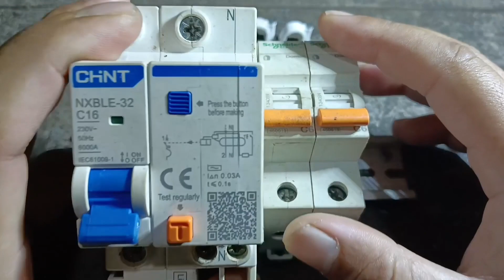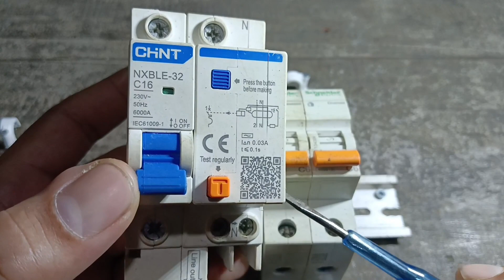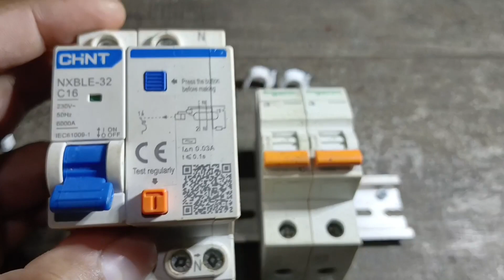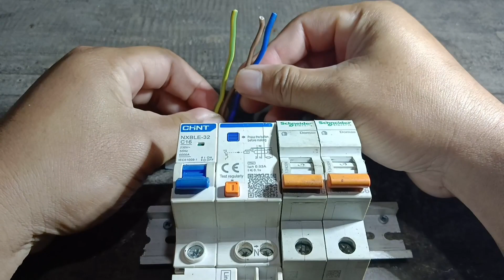PRAKTEK PEMASANGAN JALUR INSTALASI ELCB DIRUMAH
Assalamu'allaikum Warahmatullahi Wabarokatu
kali kita akan belajar praktek cara pemasangan jalur ELCB.
ELCB ini kegunaannya untuk pemutus daya kebocoran sehingga terjadi kebocoran menuju tanah dan aman untuk manusia.
alat ini pemutus daya kebocoran sesaat setelah terserang arus listrik.
alat ini bekerja ketika arus listrik penghantar fasa dan netral berbeda.
semoga ini bermanfaat tentang praktek cara pemasanganya.